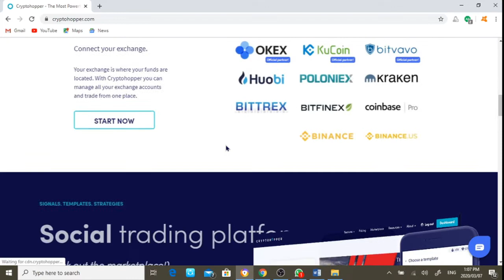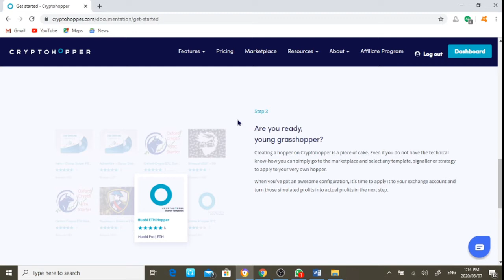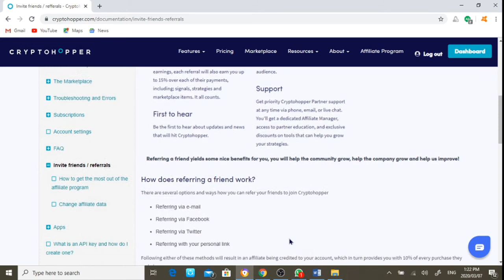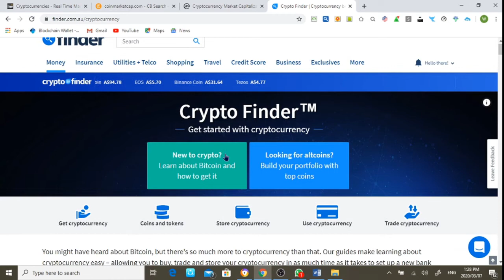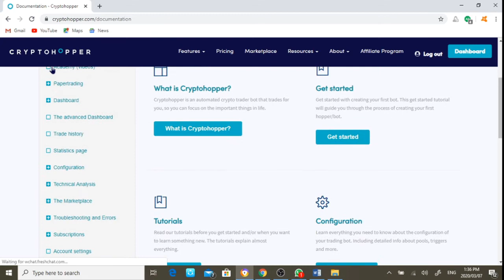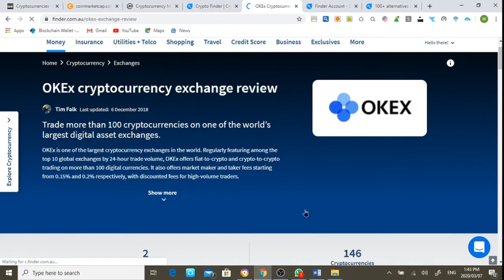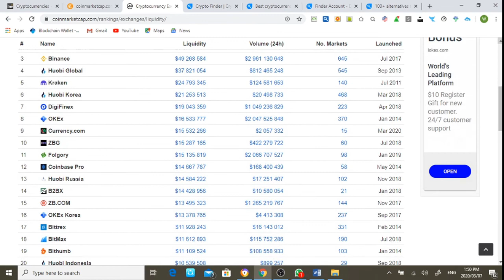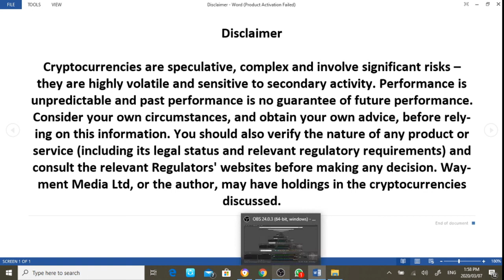Cryptohopper Setup Series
Part 1 - Choosing your Exchange

Choosing the best Exchange to Trade your Bitcoin on can be quite a drag, that's why we have prepared this video to assist you and help you gain maximum profits from the Markets.